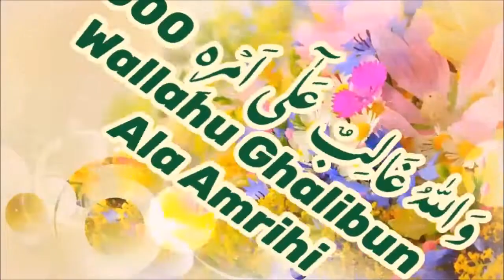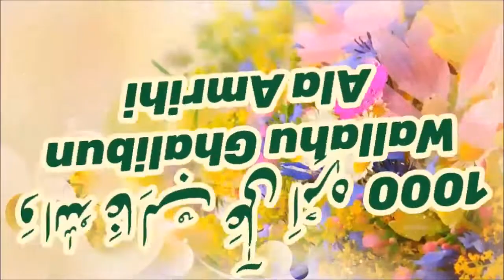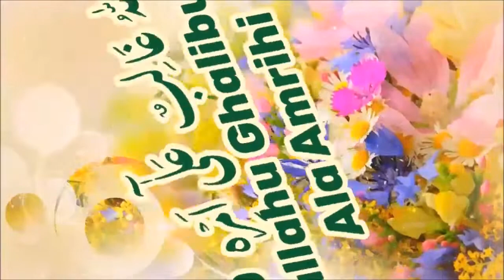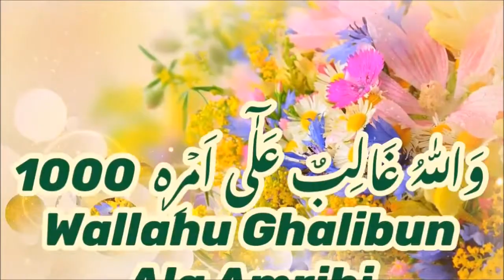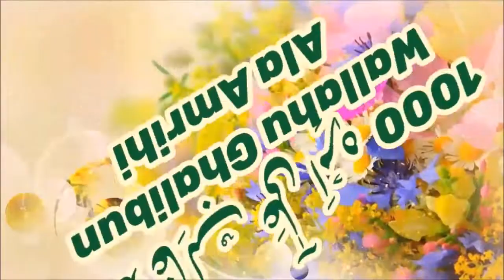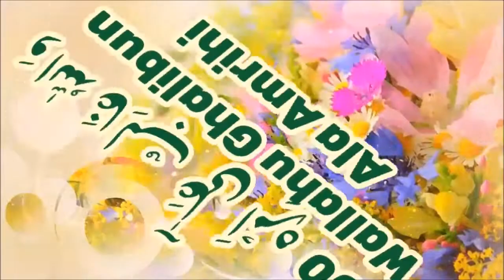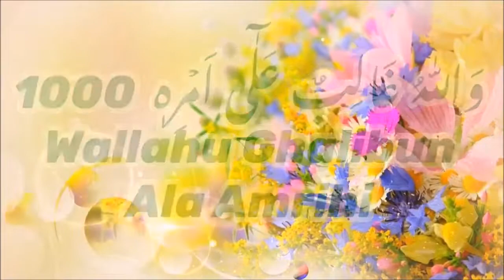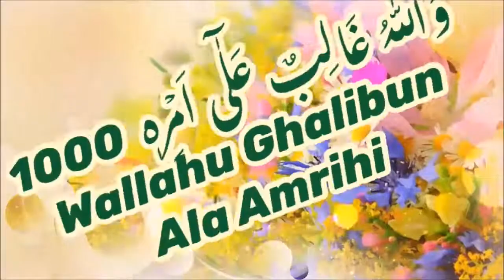وَاللّٰهُ غَالِبٌ عَلٰٓى اَمۡرِهٖ ll Wallahu Ghalibun Ala Amrihi 1000